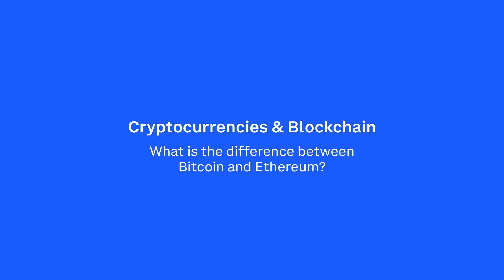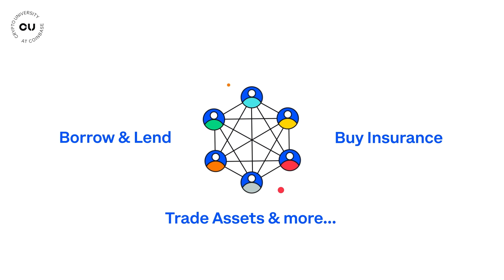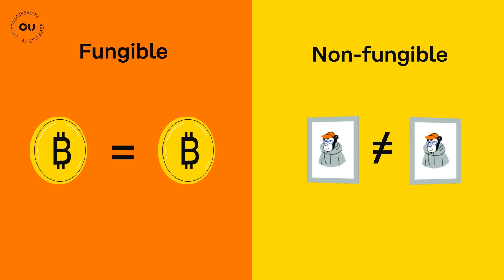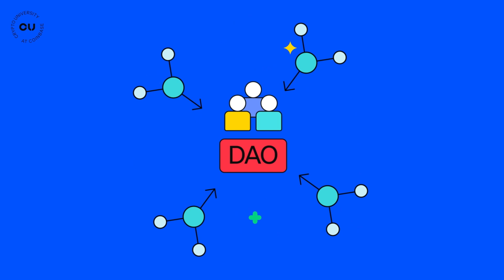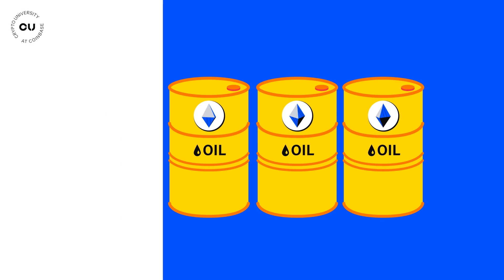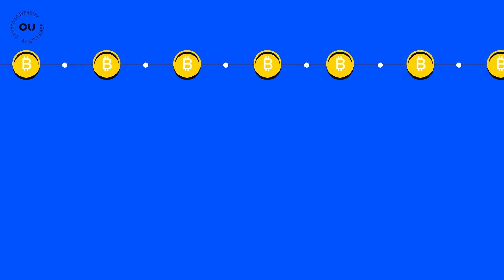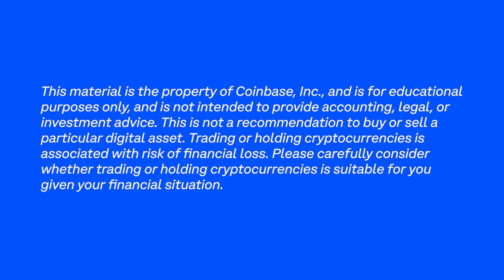Bitcoin and Ethereum - Coinbase Crypto University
In this video, we'll dissect the distinctive characteristics of Bitcoin and Ethereum, highlighting their similarities and differences. We'll start with Bitcoin, the pioneer of blockchain, conceived as the world’s first secure peer-to-peer digital payment system. We'll delve into its rise to prominence as the world's most popular cryptocurrency and explore why it's often referred to as “digital gold.” Then, we'll pivot to Ethereum, a versatile platform enabling smart contracts and decentralized applications (dapps). We'll explore Ethereum's potential within burgeoning fields like decentralized finance (DeFi), non-fungible tokens (NFTs), and decentralized autonomous organizations (DAOs). Finally, we'll compare Bitcoin's Proof of Work and Ethereum's Proof of Stake, two contrasting blockchain consensus mechanisms used for validating transactions and securing the network. Join us to decode the intricacies of these leading cryptocurrencies.